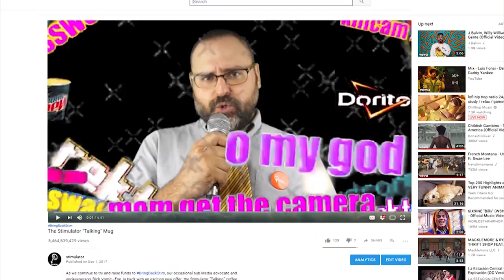TFN #17: Technical Difficulties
In this episode of TFN, Stim loses his shit while discussing Trump's ongoing legal shenanigans, leading to an important announcement.